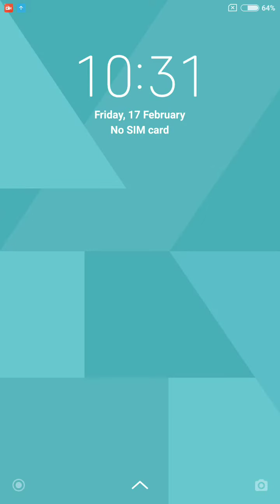Word Cookies Daily Puzzle February 17 2023 Answers